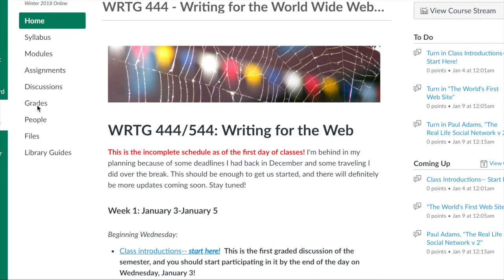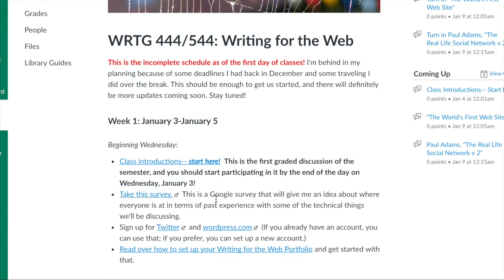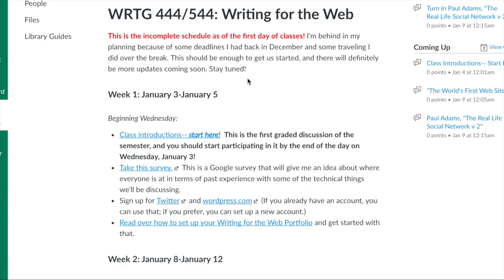444 544 Intro Winter 2018